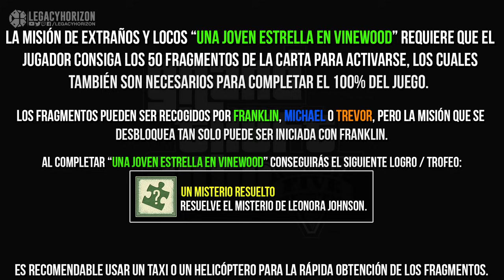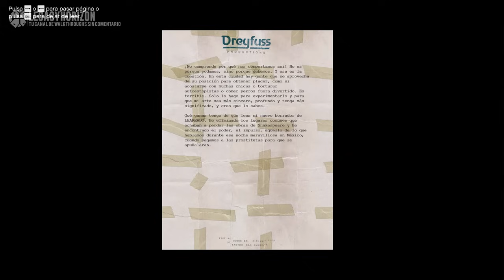GTA 5 PC - Los 50 fragmentos de la carta / Dreyfuss (Logro/Trofeo: Un Misterio Resuelto)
►Gameplay Walkthrough de la localización de los 50 fragmentos de la carta del asesino en Grand Theft Auto 5 (PC).
■ Guía en Español sin comentario de Grand Theft Auto V (PC) (Full HD, 60fps)
● ¿Tienes dudas o quieres saber aún mas?, prueba a darle a ▼"MOSTRAR MÁS"▼no te arrepentirás :)
Hay en total 50 fragmentos de la carta repartidos por el mapa de GTA 5, conseguir estos fragmentos desbloqueara la misión "Una joven estrella en Vinewood" que al completarla te otorgara el logro/trofeo "Un Misterio Resuelto", la recolección de los 50 fragmentos y completar la misión también son necesarios para completar el 100% del juego.

(La utilización de trucos antes o durante tu sesión de juego actual impedirán la obtención del logro/trofeo)

FRAGMENTOS:
00:17 - Fragmento #1 (Terminal / Buccaneer Way)
00:53 - Fragmento #2 (Elysian Island)
01:23 - Fragmento #3 (Aeropuerto Intl. de los Santos /New Empire Way)
01:49 - Fragmento #4 (Aeropuerto Intl. de Los Santos)
02:22 - Fragmento #5 (Davis)
02:47 - Fragmento #6 (Davis)
03:11 - Fragmento #7
03:56 - Fragmento #8 (El Burro Heights)
04:25 - Fragmento #9 (Océano Pacífico)
05:18 - Fragmento #10 (La Mesa)
05:43 - Fragmento #11 (Pillbox Hill)
07:09 - Fragmento #12 (La Puerta / Palomino Avenue)
07:41 - Fragmento #13 (Vespucci Beach)
08:03 - Fragmento #14 (Océano Pacífico)
08:29 - Fragmento #15 (Richard Majestic)
09:14 - Fragmento #16 (Alta)
09:39 - Fragmento #17 (Hawick)
10:01 - Fragmento #18 (Vinewood Este)
10:32 - Fragmento #19 (Circuito de Vinewood)
11:12 - Fragmento #20 (Vinewood Este)
11:38 - Fragmento #21 (Pacific Bluffs)
11:58 - Fragmento #22 (Pacific Bluffs)
12:42 - Fragmento #23 (Pacific Bluffs)
13:08 - Fragmento #24 (Valle de Tongva)
13:32 - Fragmento #25 (Vinewood Hills)
13:51 - Fragmento #26 (Vinewood Hills)
14:28 - Fragmento #27 (Océano Pacífico)
15:08 - Fragmento #28 (Granja eólica RON Aleternates)
15:51 - Fragmento #29 (Circuito Redwood Lights)
16:19 - Fragmento #30 (Desierto de Grand Señora)
16:43 - Fragmento #31 (Vinewood Hills)
17:05 - Fragmento #32 (Great Chaparral)
17:38 - Fragmento #33 (Lago Zancudo)
18:17 - Fragmento #34 (Río Zancudo / Ruta 68)
18:46 - Fragmento #35 (Great Chaparral)
19:17 - Fragmento #36 (Desierto de Grand Señora)
19:51 - Fragmento #37 (Desierto de Grand Señora)
20:34 - Fragmento #38 (Sandy Shores)
20:57 - Fragmento #39 (Faro de El Gordo)
21:35 - Fragmento #40 (Grapeseed)
22:01 - Fragmento #41 (Galilee)
22:30 - Fragmento #42 (Monte Chiliad)
22:57 - Fragmento #43 (Raton Canyon)
23:40 - Fragmento #44 (Parque natural del Monte Chiliad)
24:40 - Fragmento #45 (Bosque de Paleto)
24:56 - Fragmento #46 (Paleto Bay)
25:27 - Fragmento #47 (Paleto Bay)
25:56 - Fragmento #48 (Monte Chiliad)
26:22 - Fragmento #49 (Monte Chiliad)
26:51 - Fragmento #50 (Monte Chiliad)
27:20 - Carta completada (Pausa el vídeo si quieres leerla al completo)
28:01 - Misión: Una joven estrella en Vinewood
Requisitos para la medalla de Oro:
- ¡Corten!: Mata a Dreyfuss.

Personaje: Franklin

Plataforma: Windows PC (También disponible en PS3, PS4, Xbox 360 y Xbox One )
Grabación: Nvidia Shadowplay
Edición y renderizado: Adobe Photoshop y Sony Vegas Pro.

Playthrough / Let’s Play en Español sin comentario de GTA V (PC) con calidad 1080p (Full HD) a 60fps.
🔋 ¿Te quedan fuerzas y buscas otro Let’s Play o walkthrough que ver?

Así que... ¡Ponte cómodo y a disfrutar! :)

 📂 Acerca de este juego:

Cuando un joven estafador callejero, un ladrón de bancos retirado y un psicópata aterrador se ven involucrados con lo peor y más desquiciado del mundo criminal, del gobierno de los EE. UU. y de la industria del espectáculo, tendrán que llevar a cabo una serie de peligrosos golpes para sobrevivir en una ciudad implacable en la que no pueden confiar en nadie. Y mucho menos los unos en los otros.

Grand Theft Auto V para PC ofrece a los jugadores la opción de explorar el galardonado mundo de Los Santos y el condado de Blaine con una resolución de 4K y disfrutar del juego a 60 fotogramas por segundo.